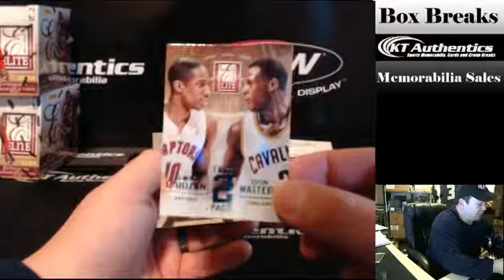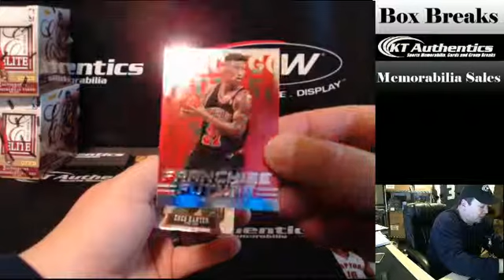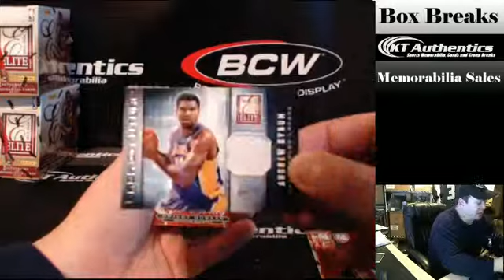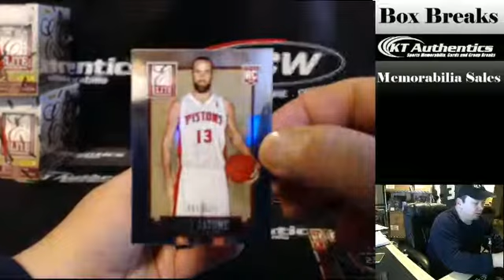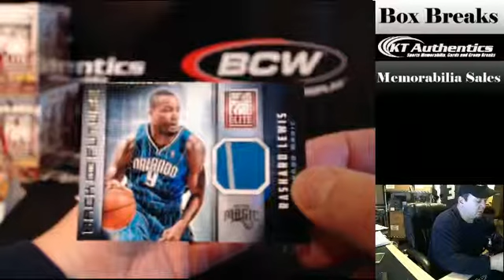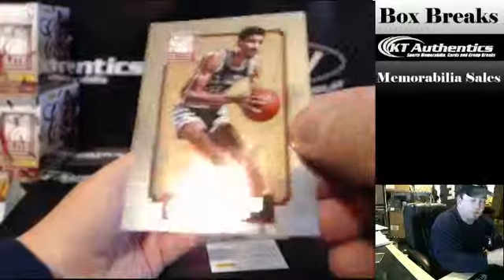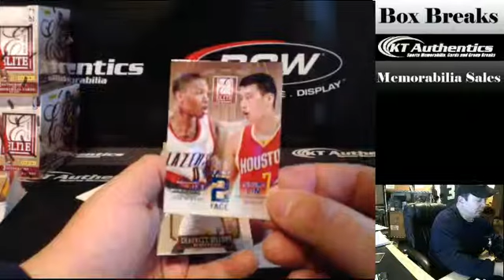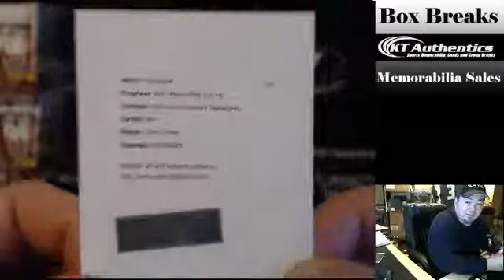KTAuthentics.com - 2013-14 Panini Elite Basketball 1 box break Split - Griffin32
2013-14 Panini Elite Basketball 1 box break Split - Griffin32